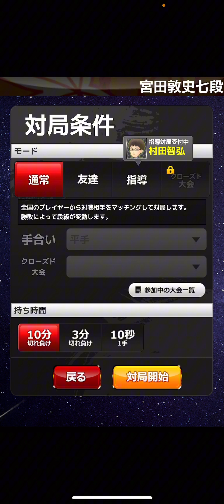shogi shogiwars 将棋ウォーズ 雁木 将棋感想戦 将棋初心者 将棋 shogi 詰将棋 認知行動療法 フレイル予防 認知症予防 自律神経改善 no71